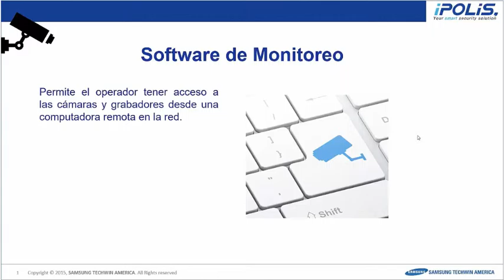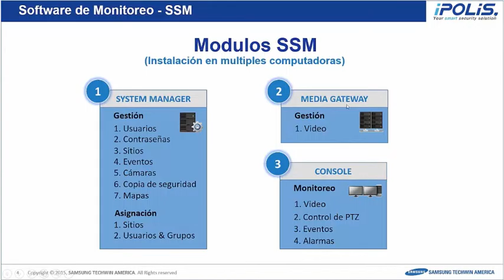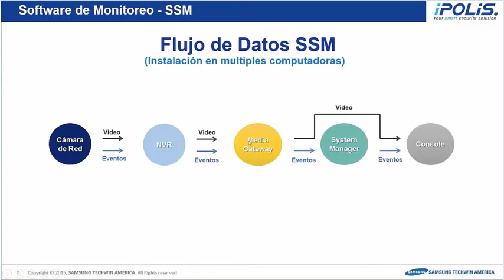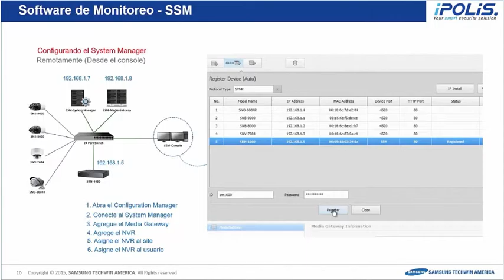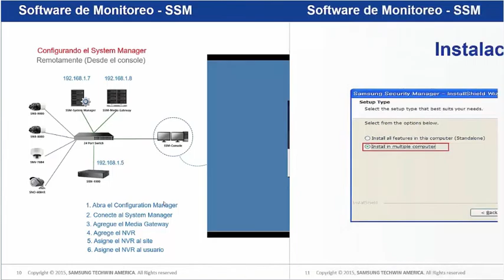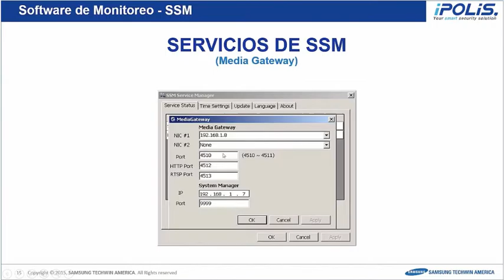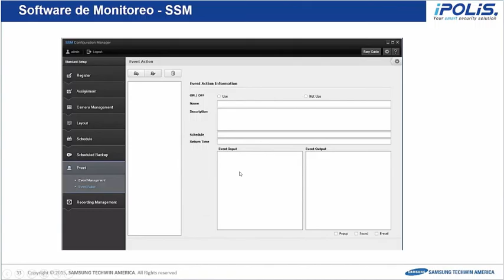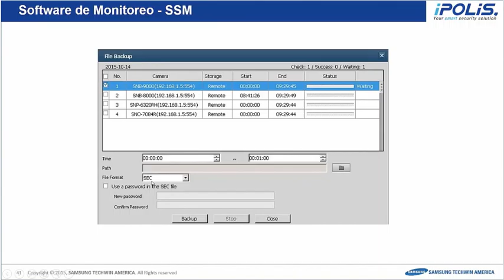SSM Secure Samsung